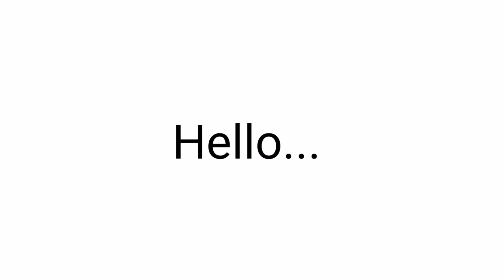IF YOU'RE IN CLASS, WATCH THIS